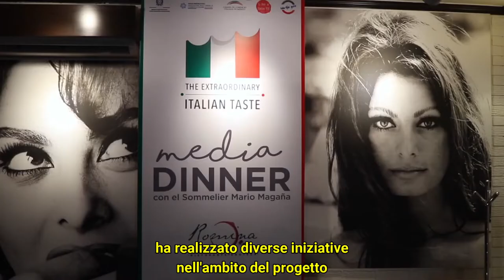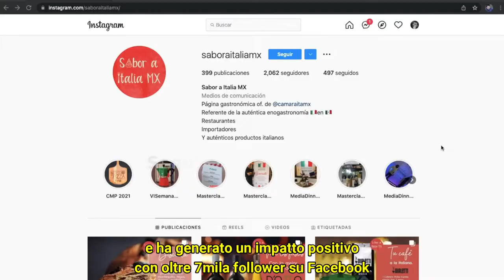La Camera di Commercio Italiana promuove la cucina del Bel Paese in Messico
Grazie ai soci della CCIM, agli chef, gli influencer, i leader di opinione, i ristoranti, gli importatori e i distributori di prodotti italiani in Messico, la Camera da cinque anni promuove e diffonde la gastronomia del Bel Paese.
Gracias a los miembros de la CCIM, a los chefs, los influencers, los líderes de opinión, los restaurantes, los importadores y los distribuidores de productos italianos en México, la Cámara lleva cinco años promoviendo y difundiendo la gastronomía del Bel Paese.